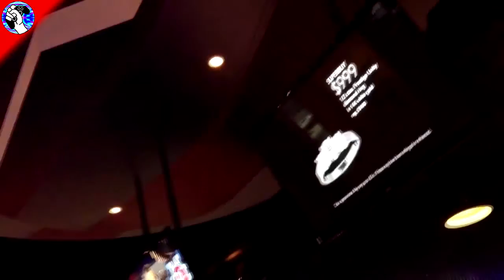La Taberna Del Gamer: recordando The Last of us